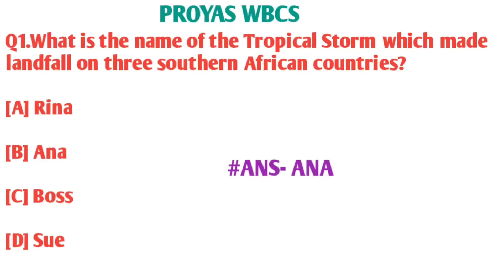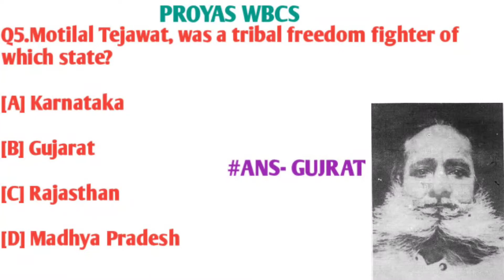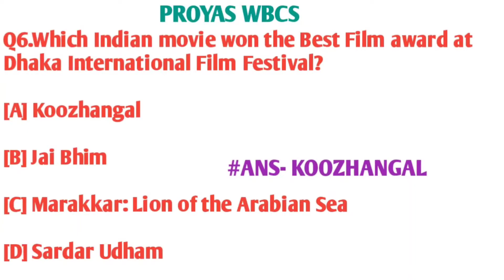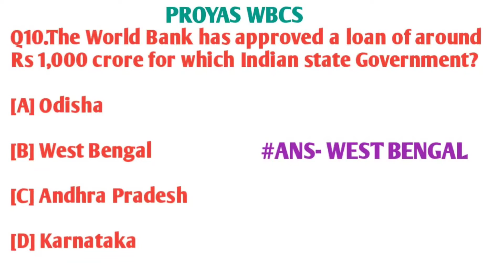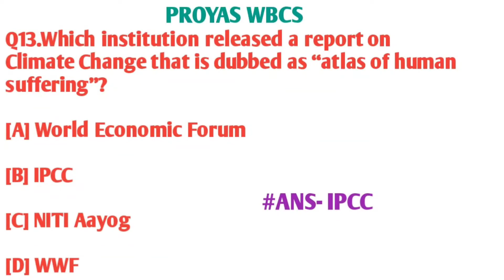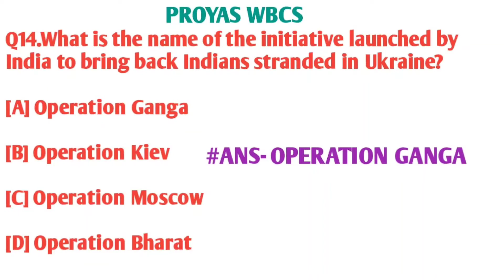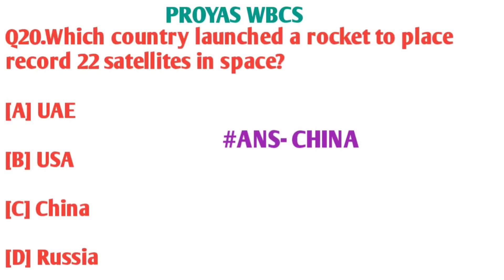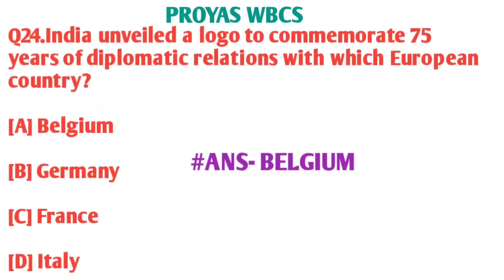Top Important Current Affairs | Proyas Wbcs | Month Of March 2022 PART # 1 | Must Watch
CREDIT

THUMBNAIL & VIDEO

Mr Subhro Roy ( SHIKSHA GURU )

SHIKSHA. GURU

Channel Link

 PROYAS WBCS